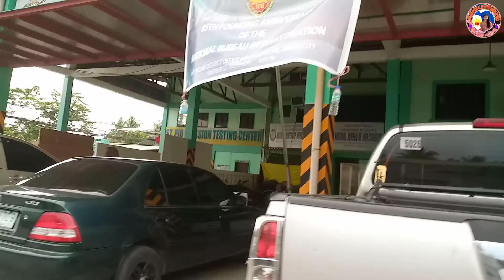Walking in afternoon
hello mga ka niccey
@jibnice vlog